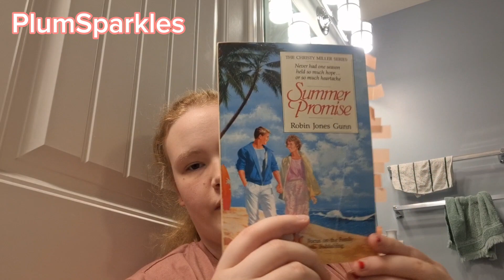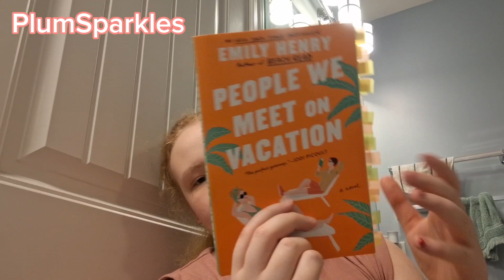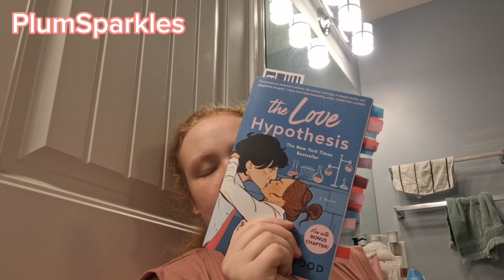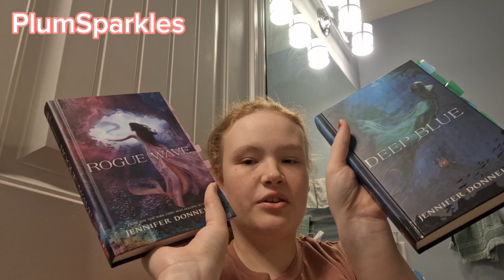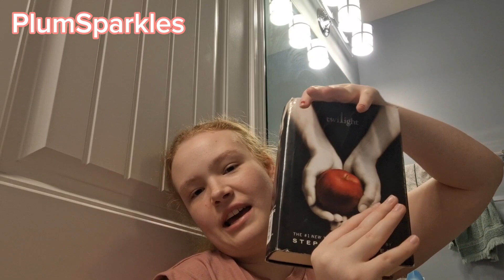All the books 📚 I Read This Month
What was your favorite book you read this month?
xoxo 🤗